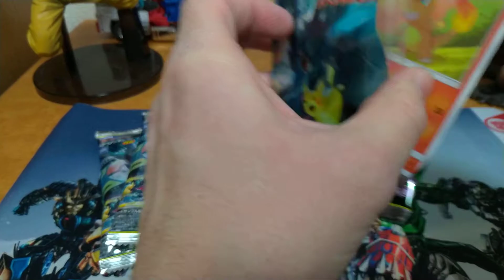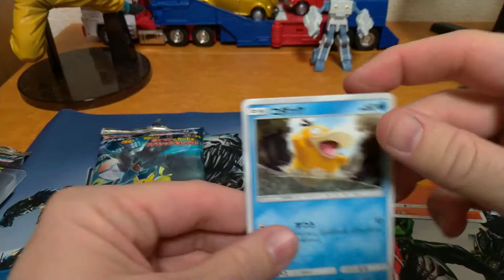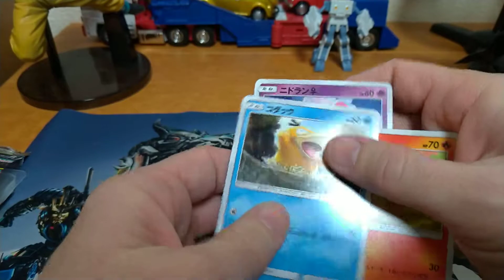More Random Tag Bolt candy packs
Opening up some random single card packs.